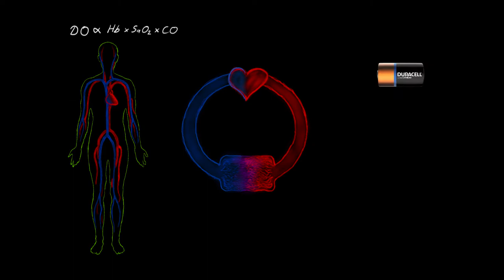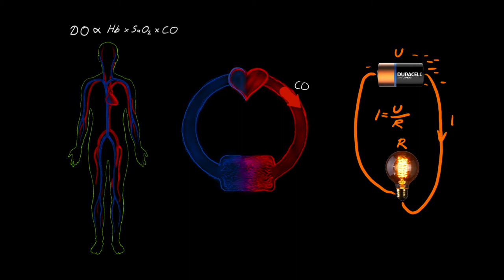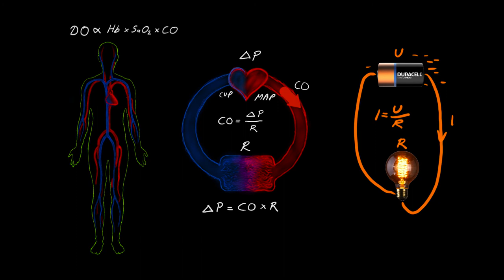Cirkulatorisk svikt 01 Introduktion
Vår kurs i cirkulatorisk svikt.